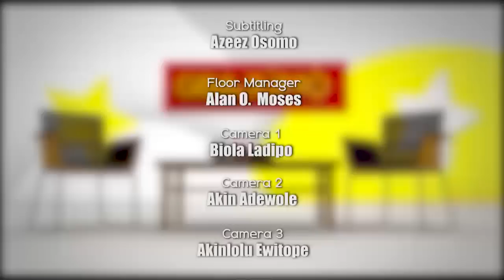LIZ ANJORIN on GbajumoTV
Watch our new and exclusive interview with Nollywood sweetheart Liz Anjorin